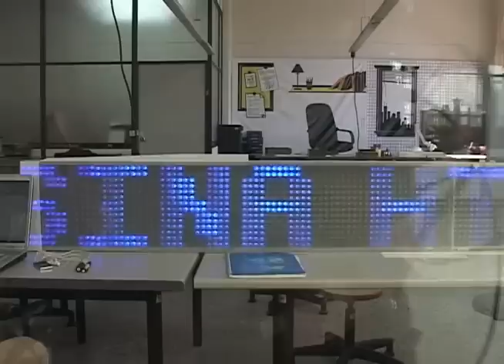Domótica SENA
Estuvimos en el Sena y conocimos los proyectos que tienen en automatización de hogares. Nos mostraron varias partes de la casa que se pueden plegar y llevar a todas partes.